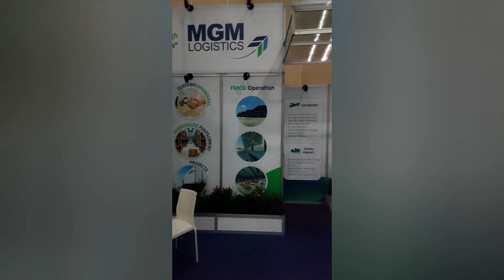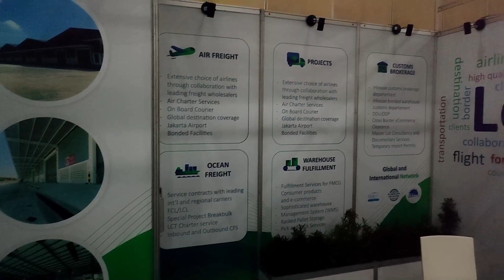Booth Special System MGM Logisitc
Tingkatkan penjualan Produk dan jumlah pengunjungmu dalam event dengan desain booth minimalis serta natural serta bisa menyesuaikan lingkungan indoor maupun outdoor, Exindo Pratama memberikan pelayan terbaik untuk mengelola acara anda karena banyaknya layanan yang kami berikan untuk customer kami

- Desain Booth Stand
- Stand Partisi R8
- Booth Stand Partisi R8
- Booth Stand Partisi Rak Buku
- Desain Interior
- Desain Backdrop
- Desain Welcomegate
- Jasa Produksi Booth Stand
- Sewa Booth
- Sewa Backdrop
- Sewa Welcomegate
- Jasa LiveStreaming
- Jasa Dokumentasi Pembangunan
- Jasa Dokumentasi Event

TAGS
Kontraktor Pameran Jogja
sewa backdrop murah
harga sewa backdrop
jasa desain backdrop minimalis
pembuatan backdrop pameran
sewa backdrop pameran di
backdrop acara peresmian
backdrop pernikahan
bakcdrop jualan
backdrop nganten
dekorasi backdrop minimalis
jasa decorasi backdrop acara